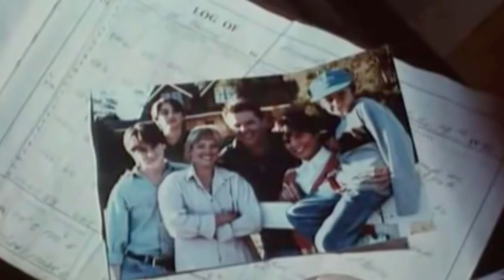Okyanusun Ortasında Bir Botun İçerisinde Mahsur Kalsaydın Ne Yapardın ? Dougal Robertson Ailesi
Dougal Robertson sekiz çocuklu bir ailenin sonuncusu olarak 1924’te İngiltere’de dünyaya geldi. 1942 yılında eşi Jessie ve oğlu Duncan İngiliz SS sagaing gemisinde görevdeydi. Gemiye yapılan saldırıda ikisi de hayatını kaybetti. 1971 yılında ise o ve ailesi okyanusta bir botun içerisinde haftalarca yaşam savaşı verdi.

Zehirlediler, Arabayla Ezdiler Ölmedi! Ama Sonunda... -Michael Malloy’un Hikayesi